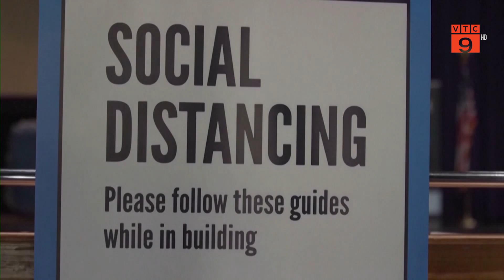TỔNG THỐNG MỸ KÊU GỌI TIÊM VẮC XIN CHO 70% DÂN SỐ THẾ GIỚI | VTC9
VTC9 | TỔNG THỐNG MỸ KÊU GỌI TIÊM VẮC XIN CHO 70% DÂN SỐ THẾ GIỚI